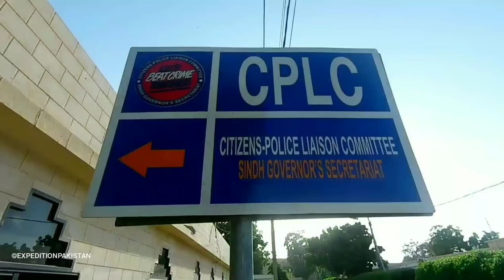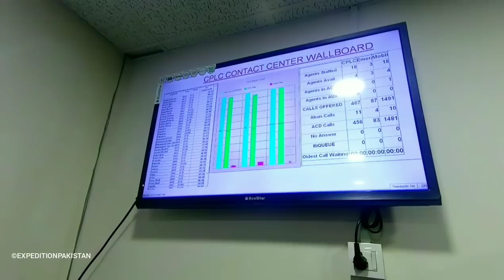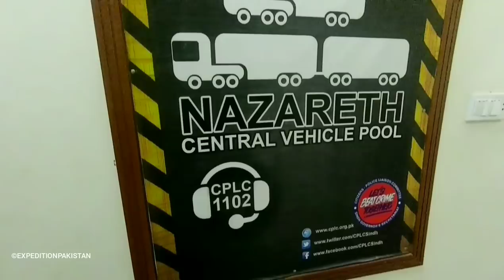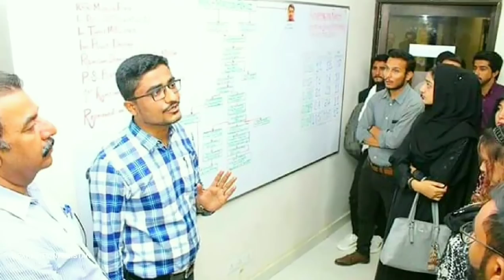CPLC Office Tour - Department Of Criminology Uok - Expedition Pakistan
Citizens Police Liaison Committee (CPLC) 2018

Karachi 2018: Faculty and students of Department of Criminology in University of Karachi visited the Head Office of CPLC at the Sindh Governor House were impressed with the services rendered by Citizens Police Liaison Committee (CPLC). Faculty and students were welcomed by Chief East Zone Abid Ozair.